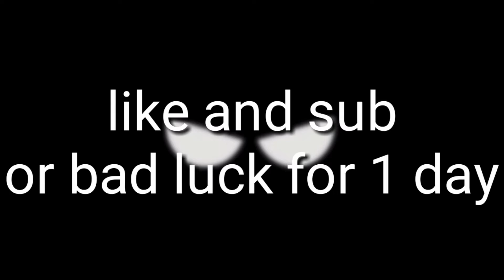*I AM SPEED* | PG3D